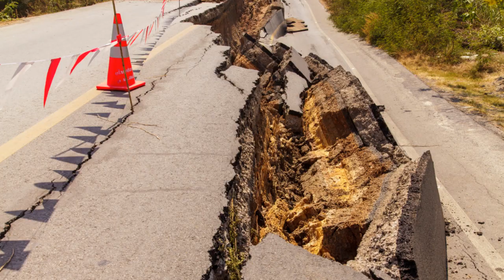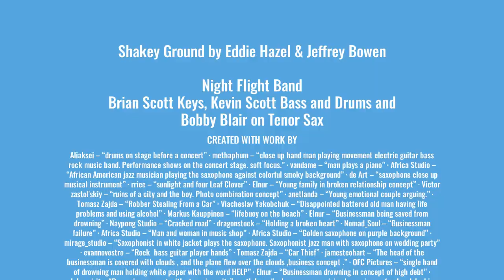Shakey Ground, Night Flight Band, Random Record Studio, written by Eddie Hazel and Jeffrey Bowen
Funky Song with Keys by Brian Scott vocals (Everyday People), Bass Kevin Scott, Tenor Sax and Vocals Bob Blair. Recorded at Broken Record Studios. brianscottmisic.com